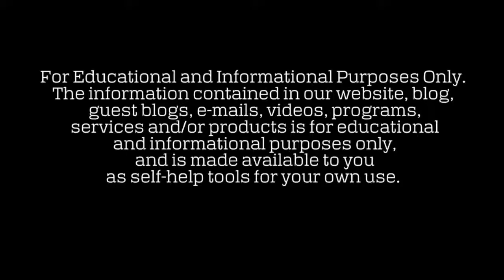Audio Book | Friedrich Nietzsche : Thus Spoke Zarathustra (Chapter Fifty Eight, The Great Longing)